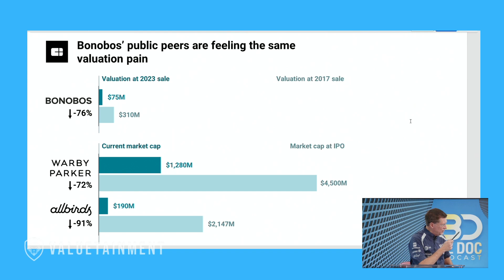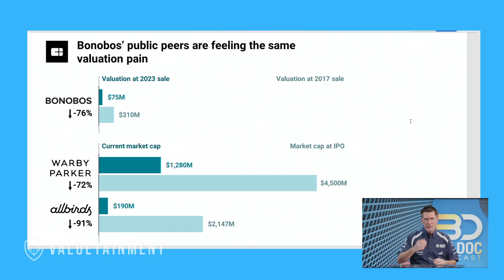Walmart FAILS at Beating Amazon! Retail Overload?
Here's where Walmart messed up: Walmart is selling direct-to-consumer menswear brand Bonobos to EXPR, which owns mall retailer Express, and brand management firm WHP Global for $75 million. WHP Global will acquire Bonobos outright, with Express taking control of the menswear brand’s operating assets.

Walmart purchased Bonobos in a bid to build a cachet of upmarket online brands and attract young shoppers, the retail giant struggled to make the brand profitable and laid off dozens of employees in 2019.

"We're now in a phase that is less about scaling... eCommerce assortment... and more about execution and operating margin improvement," Walmart CEO Doug McMillon said at its investor meeting last week.

Watch the Full Podcast every Monday Morning at 11:30 am